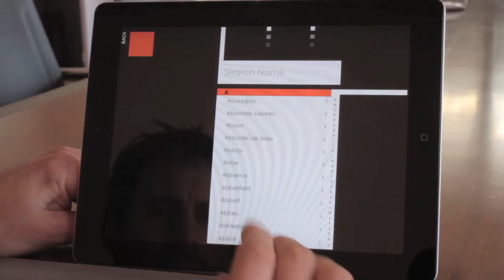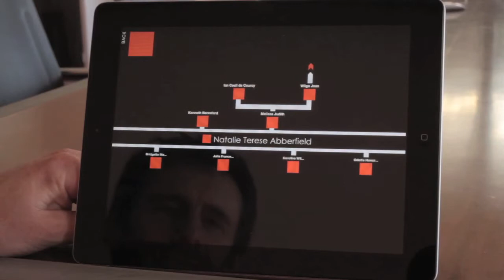The Peerage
Nobility, Bloodlines, Kings and Queens... All this and more at the tap of a screen.  The Peerage App contains the largest iOS based collection of British Peerage & European Royalty lineage information in the world.

Fourteen years of research, refined and presented with a simple interface allow you to quickly begin your adventure into tiered world of the Peerage.  Reveal the vast web of connections to and from Nobility.

Features:
- Over 1000 Years of Records
- Animated Charts
- Easy Navigation
- Frequent Updates
- Surname Search
- Location Name Search
- Map View Interface
- Examples to Get You Started